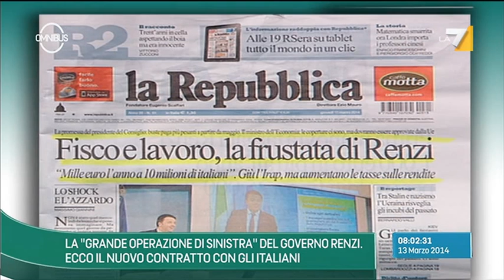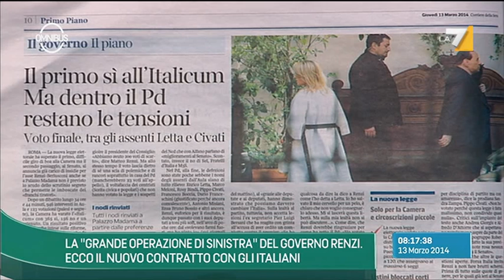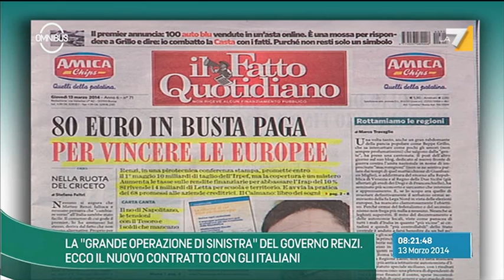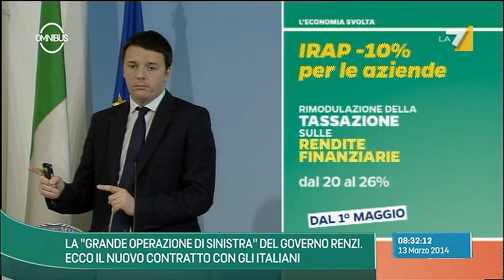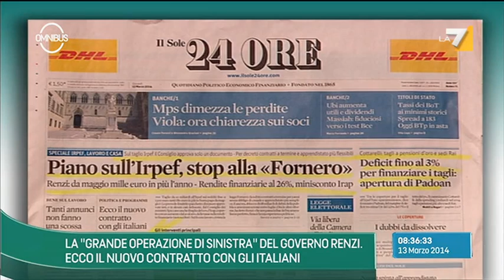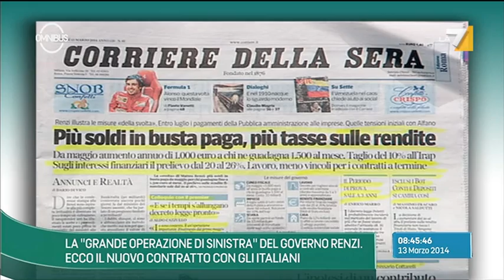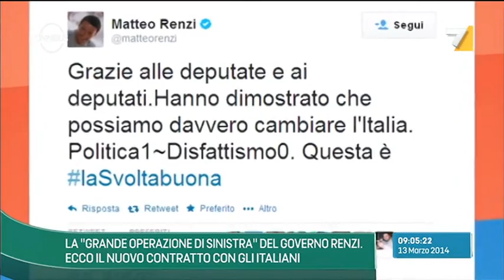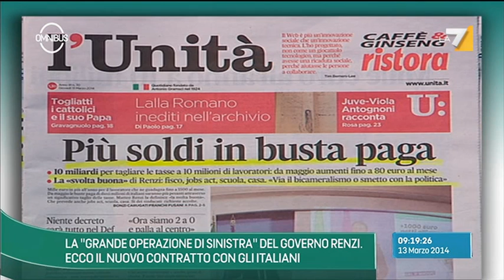Omnibus - La grande operazione di sinistra del Governo Renzi (Puntata 13/03/2014)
Alessandra Sardoni ospita in studio Davide Faraone (Pd), Cinzia Anna Bonfrisco (Forza Italia), Emiliano Brancaccio (Università del Sannio), Michel Martone (Università Luiss Roma), Claudio Tito (la Repubblica), Fabrizio Ravoni (Il Giornale).